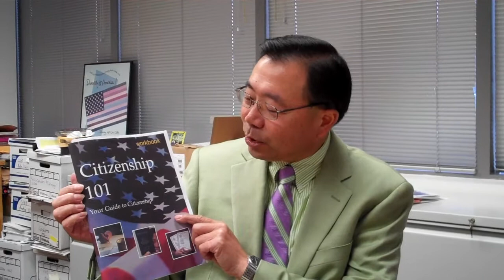SK_Citizenship_Intro.MP4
Stewart Kwoh, President and Executive Director of the Asian Pacific American Legal Center, introduce resources to help people become citizens.